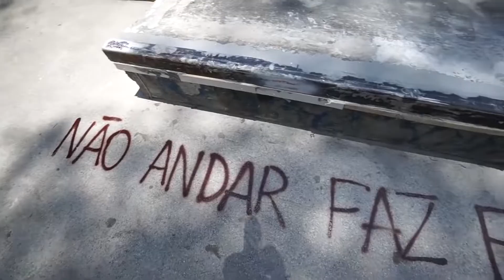Reformamos a PISTA DE SKATE | Cantoneira Nova e Teste Drive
Inscreva -se no canal Rodfilmes, para você que gosta de skate, esse é o canal, confira as playlist com Tutoriais de manobra, como andar de skate, confira os roles de skate e muito mais!